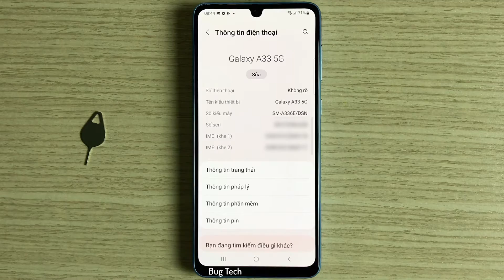Luôn bật màn hình khi đang xem trên Samsung A33 5G Android 12